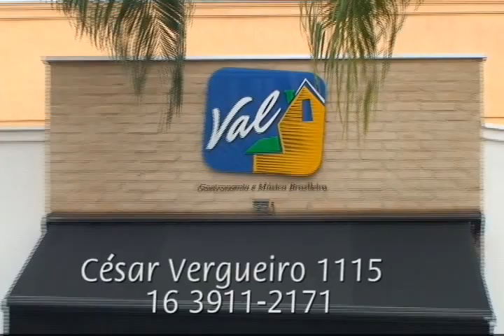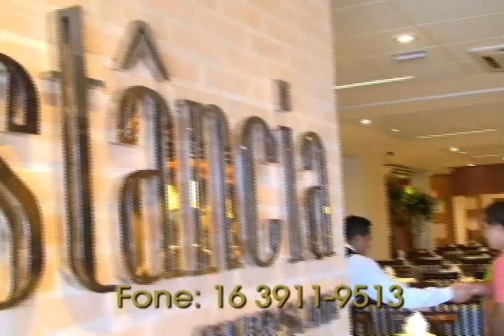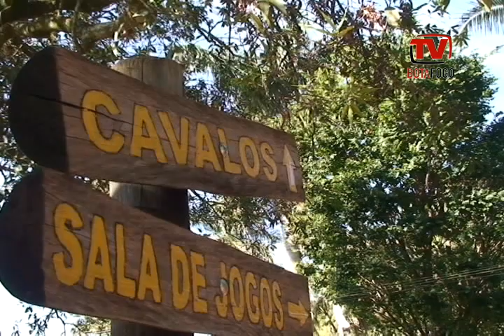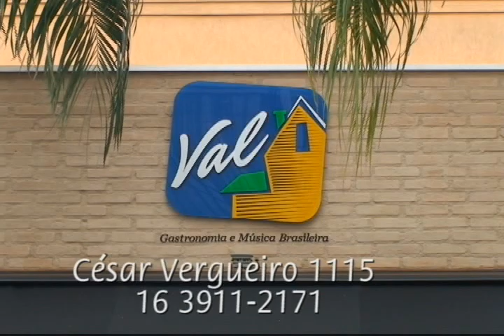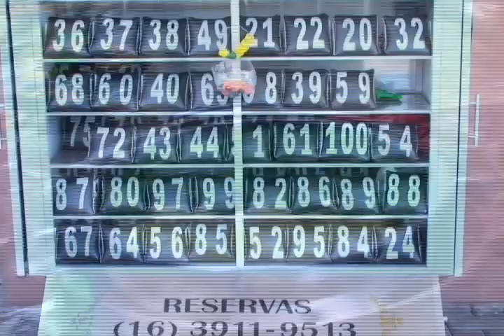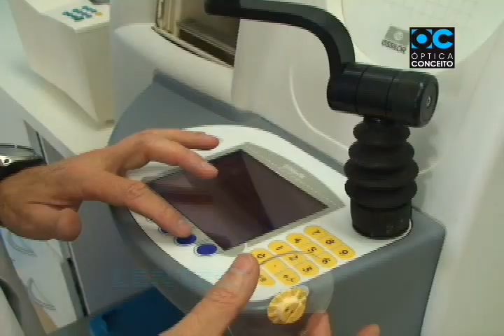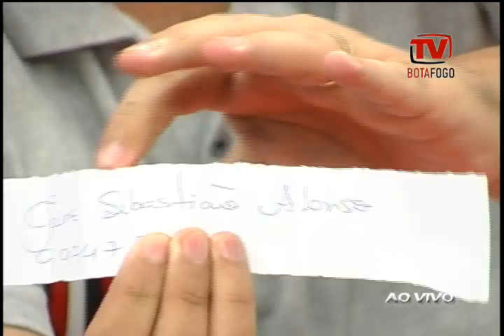TV Botafogo - Edição#50 - 19/05/2014